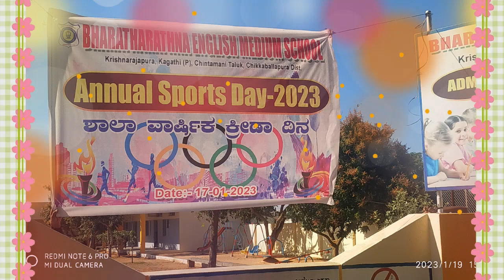27th annual sports day in Bharat Ratna English Medium School